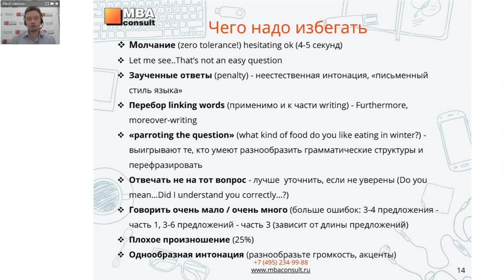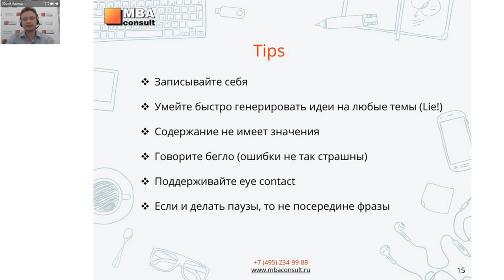Типичные ОШИБКИ в IELTS SPEAKING и как их избежать. Как сдать IELTS СОВЕТЫ по подготовке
Как  подготовиться к IELTS самостоятельно? Этот вопрос возникает у каждого студента перед сдачей экзамена. Сегодня в видео я расскажу только о части  IELTS SPEAKING. В первую очередь разберу типичные ошибки в IELTS. Что говорить НЕ надо, как говорить НЕ надо, что делать НЕ надо. И расскажу что НАДО делать, чтобы избежать ошибки в IELTS SPEAKING. Дам практические советы по подготовке к экзамену, которые повысят ваш балл. Используя эти советы, ваша самостоятельная подготовка к IELTS будет эффективнее. А если не уверены в своих силах - обращайтесь к нам.

00:00 - Типичные ошибки в IELTS SPEAKING
00:11 - Молчание на IELTS SPEAKING
00:44 - Как НЕ отвечать на  IELTS SPEAKING
01:31 - Linking Words
02:00 - Использование грамматических структур
02:33 - Ответ не на тот вопрос
03:44 - Сколько говорить на  IELTS SPEAKING
04:39 - Произношение
05:05 - Интонация
06:12 - IELTS Советы по подготовке
06:46 - Что отвечать на  IELTS SPEAKING
07:27 - Содержание ответов
07:48 - Скорость говорения
08:37 - Поддержание контакта
09:03 - Паузы

В следующих выпусках разберем части IELTS Listening, Writing и Reading. Не пропустите!

Наркевич Юрий Валерьевич, преподаватель IELTS, TOEFL, SAT Verbal, SSAT Verbal, ACT Verbal, ЕГЭ, Business & General English

MBA Consult  - компания с многолетним опытом подготовки к поступлению на обучение за рубежом. Мы готовим школьников, студентов, молодых специалистов и опытных управленцев для поступления на программы бакалавриата, магистратуры, MBA, Executive MBA, PhD, а также для эмиграции и трудоустройства. На этом канале наши опытные преподаватели делятся своими наработками и секретами как сдать TOEFL, IELTS, GMAT, GRE, SAT на высокие баллы.

📍Как спланировать подготовку к международным тестам?
📍Я подготовлюсь к IELTS за определенный срок?

Поступление в университеты за границей требует немалых усилий и организованности. В MBA Consult проходит подготовка к поступлению на обучение за рубежом. Все курсы проходят онлайн в группе или индивидуально.

❓Остались вопросы по поступлению и подготовке к экзаменам?